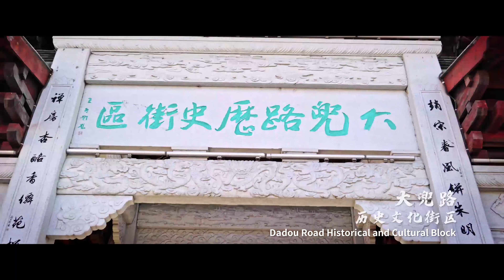Grande Canale di Pechino-Hangzhou (sezione di Hangzhou) 大运河（杭州段）景区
Il Canal Grande nello Zhejiang Orientale è un importante collegamento tra la Via della Seta terrestre e la Via della Seta marittima, nonché una strada di scambio culturale tra la Cina e i Paesi stranieri. Oggi, il Canal Grande che attraversa lo Zhejiang è pieno di vita e patrimonio storico-culturale.